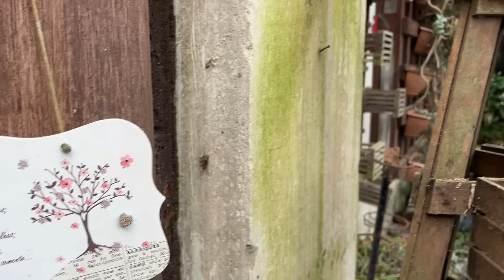Doei todas as minhas suculentas! Acabei com a coleção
Meu amigo veio de caminhão e levou tudo!
No Instagram compartilho um pouco mais: @claudia.mullertv